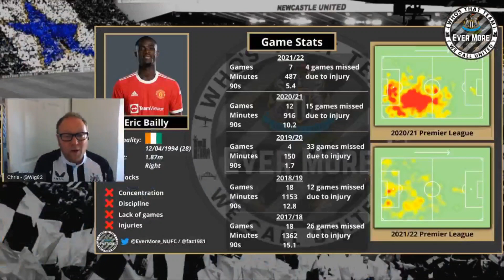NUFC | Rumour Has It | Eric Bailly [Ever More Podcast]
As the Sven Botman 'deal' rumbles on, should Newcastle be looking elsewhere? Another centre-back linked to the club is Manchester United's Eric Bailly.

Bailly has been injury ravaged, or out of favour over the last few years. At a cut price would he be a good signing for the club?